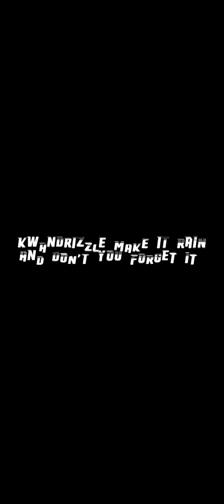Kwandrizzle NBA YB POUR UP FREESTYLE